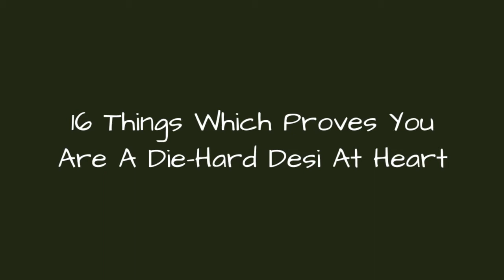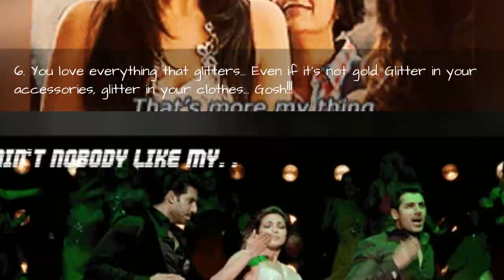16 Things Which Proves You Are A Die-Hard Desi At Heart 😂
No matter how global you try to become, there are still those typical desi traits which separate you from the rest of the world.

0:00 - Intro
0:00:12 - 1. You prefer Madhuri Dixitss Choli Ke Peeche Kya Hai or Baby Doll
0:00:21 - 9. Whenever you eat out at a restaurant, you believe its your your haq (right) to pocket a few free tooth picks!
0:00:30 - 10. Chaat and Gol Gappe are your all time favorites. You can give up anything to have them.
0:00:39 - 11. You are always late, and for any given event; no matter how important it may be.
0:00:48 - 12. You saynamaste a dozen times a day to every elder even if you have never met him/her in your life before.
0:00:57 - 13. You manage escape anything unusual or embarrassing just by saying hamare yahan aisa he hota hai.
0:01:06 - 14. You always long for ghar ke daal-chawal no matter how delicious foods you get to eat.
0:01:15 - 15. You never miss an oppurtunity to brag about your sanskar whenever there comes a discussion on Indians. And well, its true too (What can I say.. I am biased!  )
0:01:24 - 16. No matter what you know that.
0:01:33 - 16. No matter what you know that.
0:01:42 - 2. You love the dhol beats over rock or jazz music.
0:01:51 - 3.You find ways to get a free treat anytime. You have pretended to be a baraati at least once in your life time just so you can enjoy a free meal.
0:02:00 - 4. You absolutely love to dance yourself crazy in a shadi.
0:02:09 - 5. Wait! Did anyone say shadi?!! This is another of your desi trait. You are a sucker for weddings and everything related to them!